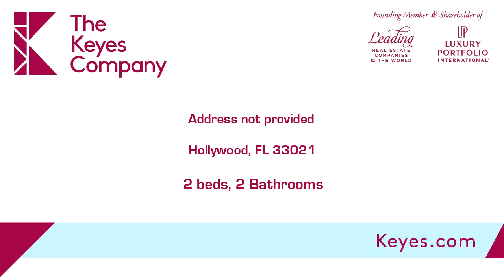Residential for sale - Address not provided, Hollywood, FL 33021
FANTASTIC condo at Hillcrest!  Don't miss out on this roomy 2 bedroom, 2 full bathroom condo in HOPA verified building. Walk-in Master closet. Bathrooms have been recently updated. Bright kitchen with double door new refrigerator, glass top stove, microwave and dishwasher. Extra cabinet space island. Dining room with pass-through window into kitchen. Living room leads to an enclosed patio/balcony. New ceramic tile. GROUND FLOOR UNIT-park right outside your front door. Views of the new walking path and park. SELLER IS MOTIVATED!

Bedrooms: 2
Bathrooms: 2
Square Feet: 990
Price: $140,000

MLS ID: H10529063